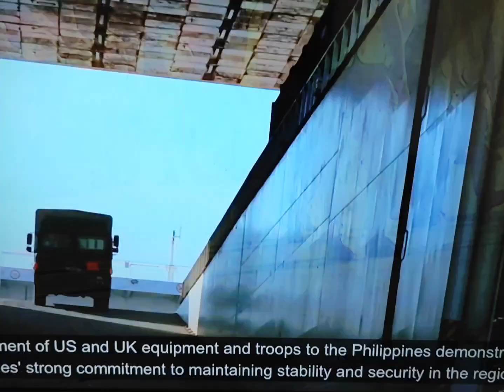Do China continue to bully the Philippines ???